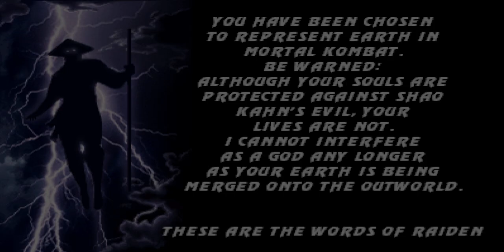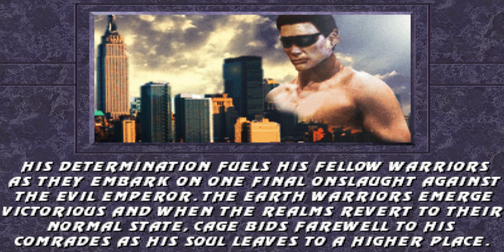Mortal Kombat Proyect Expanded Plus Johny Cage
interesante mugen mkp creado por mi amigo @darkshadows43